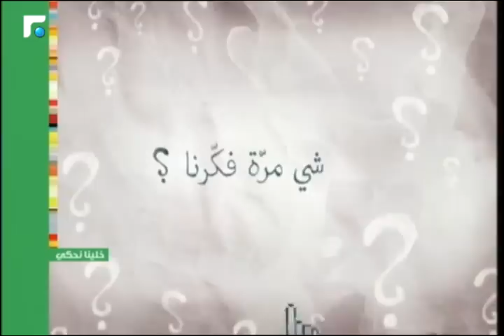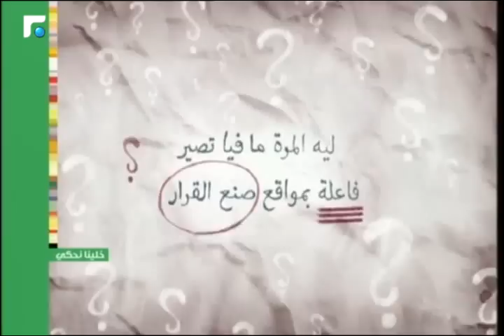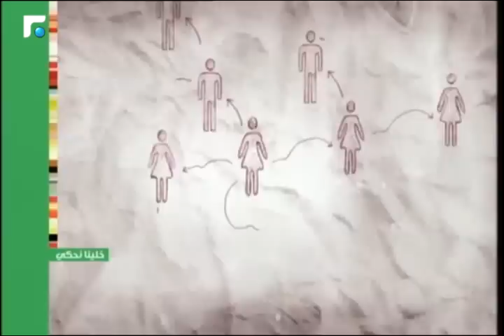عالم الصباح - فقرة "خلينا نحكي" 15/06/2015